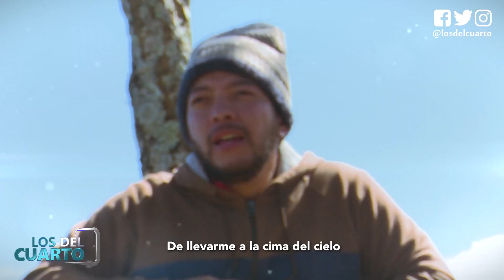Video Parodia - La Cima del Pueblo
Encuentra más programas de “Los del Cuarto” en la sección TVC PLAY ingresando al siguiente